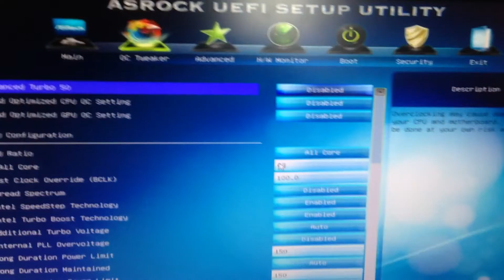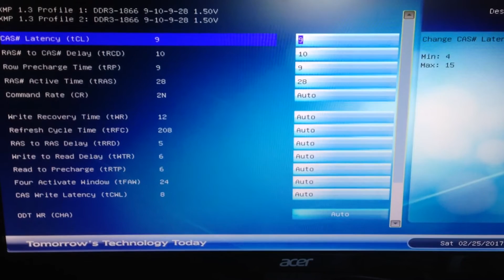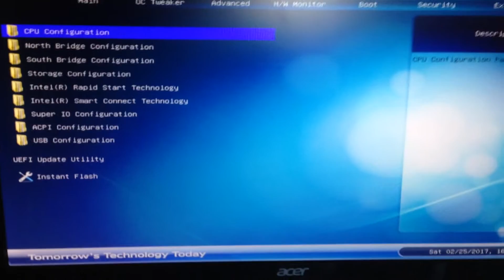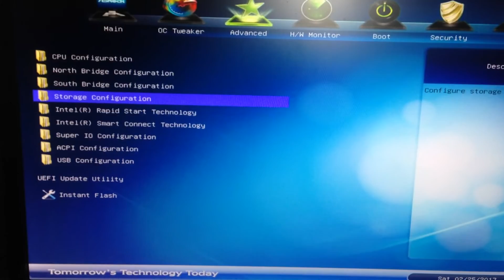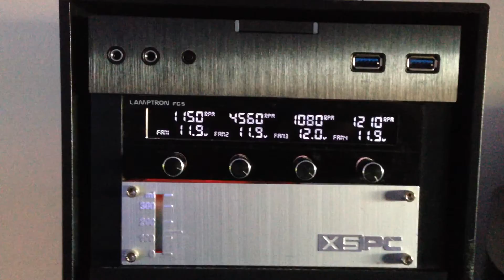liquido e oc i7-2600k asrock z68 extreme 4 gen 3